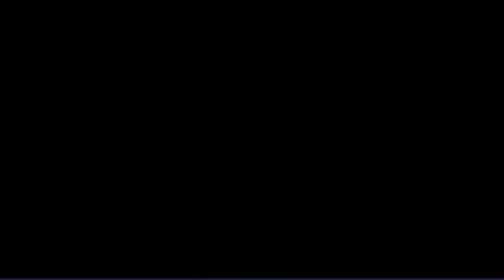Riptide GP Renegade Trial By Bot Walkthrough Gameplay Part 1 - Android / iOS Gameplay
Developer: Vector Unit
Publisher: Vector Unit
Platforms: Android, Xbox One, Nintendo Switch, Microsoft Windows, iOS, Windows 10 Mobile, tvOS, PlayStation 4